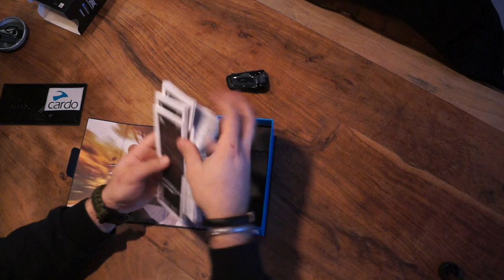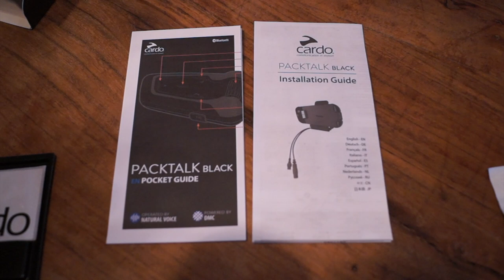CARDO PACKTALK BLACK JBL unboxing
Unboxing of the Cardo Packtalk black JBL